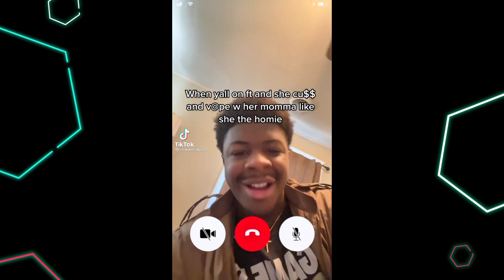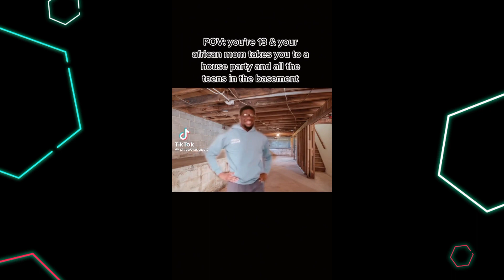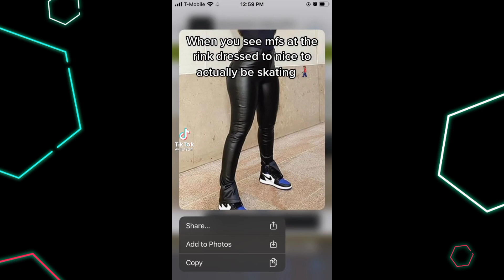my n*gga we done found we done found the hoes 😂 viral tiktok compilation 😂🤣(subscribe)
check out this rain sounds channel to help you sleep or to just

TikTok Bigbank Challenge - Small waist pretty face with a big bank
compilation
TikTok Bugsbunny Challenge - Bugs bunny compilation
TikTok Head Down Challenge - Head Down, Assup Face Down compilation
TikTok Beautifulhair Challenge - Beautifulhair compilation
TikTok Bussit Challenge - Bussin, Busst It compilation